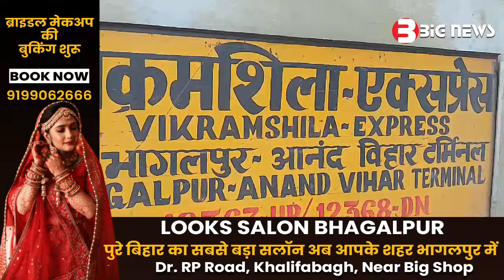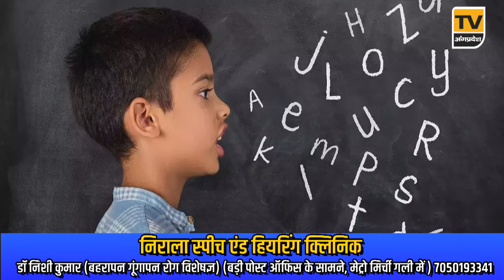Bhagalpur News Today - 05 जून 2024| Den News Bhagalpur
Bhagalpur News Today - 05जून 2024| Den News Bhagalpur